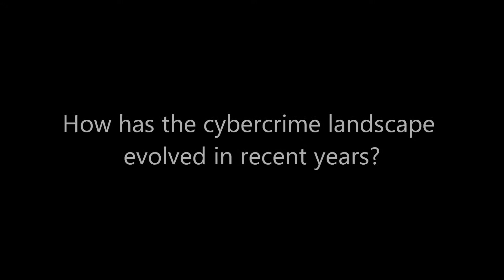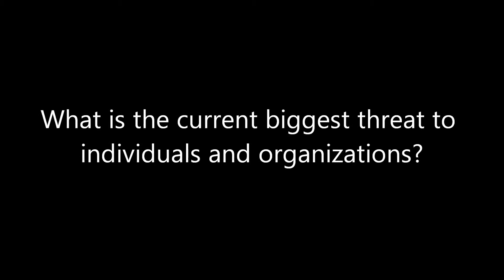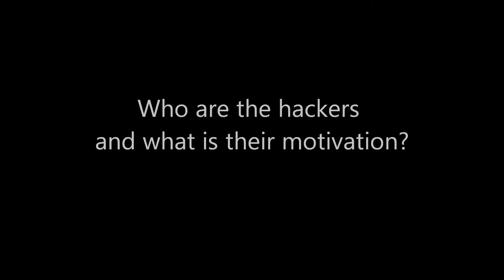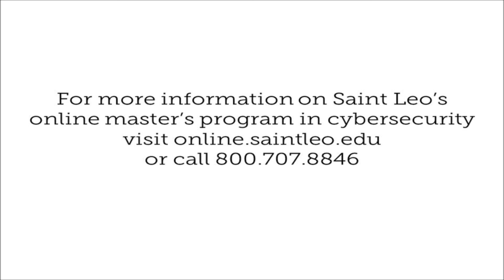Cybersecurity and Cybercrime:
5 Questions for Dr. Marwan Omar